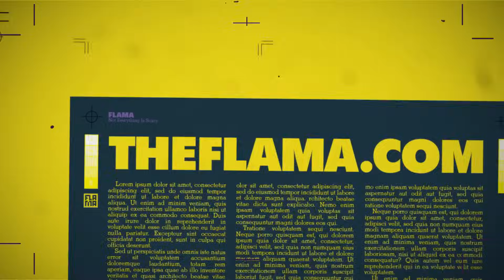When GRINGOS Can't Dance Call The Latin Dance Specialist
There's only one person to call when gringos get a case of GTHCD (Gringo Thinks He Can Dance) syndrome, and that's Lucia Delgado, the Latin Dance Specialist!

Featuring:

Gabriela Banuelos
Pablo Hernandez
Jason Wurst
Stephanie Lago
Nicole Blume
Alexa Rose
Lauren Z Ray
Katey Zouck
Gene Augusto
Karla Solarte as Lucia Delgado